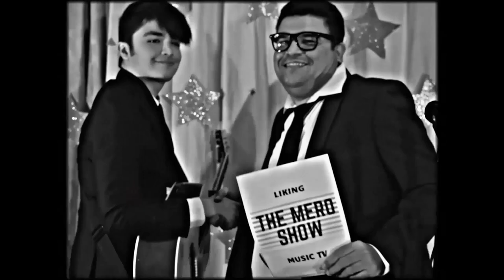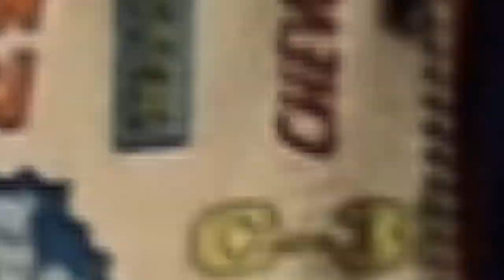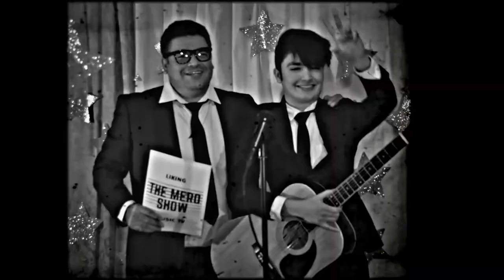Diego Lopez - Falsas Promesas | Video Oficial 2020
Composición original de Diego Abdiel Lopez